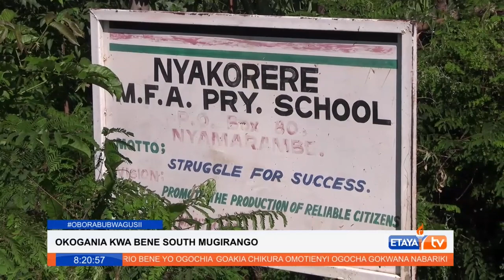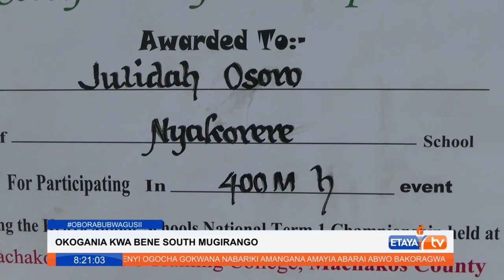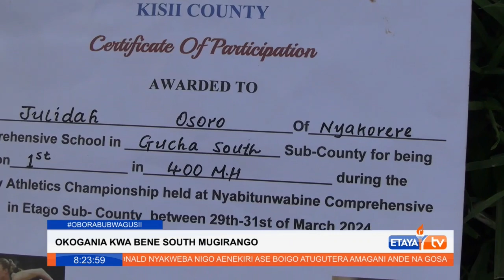Talented girl in athletics calls on well wishers to help her realize her dreams